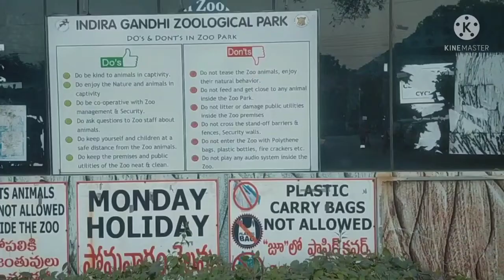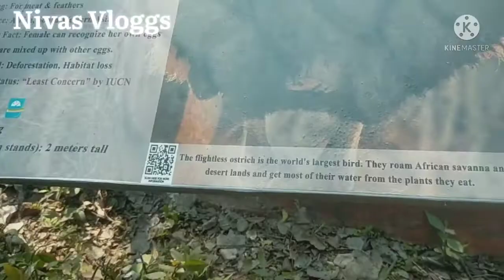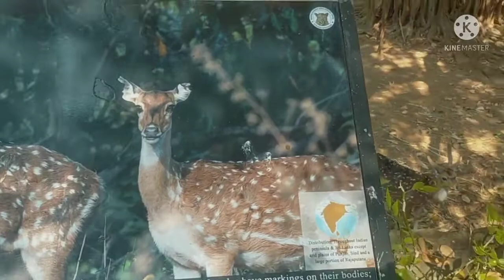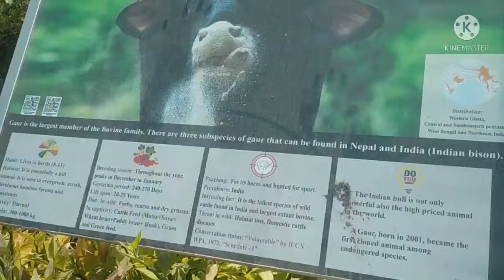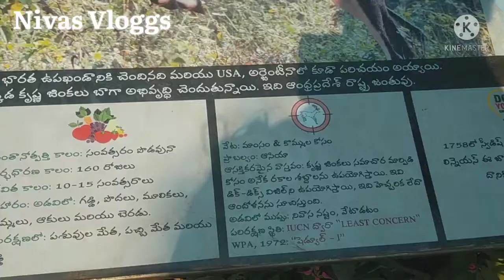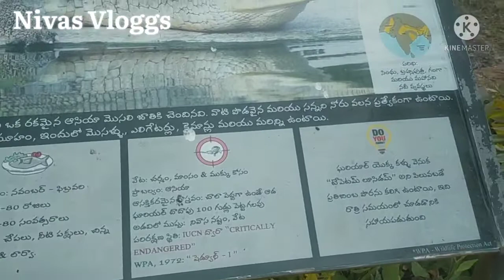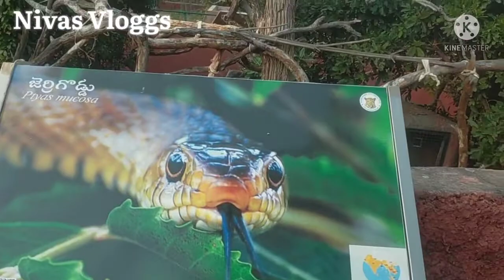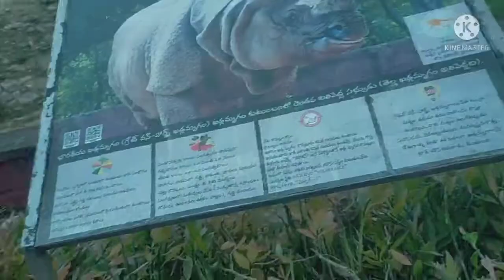||Visakhapatnam Zoo park || Indira Gandhi Zoological Park || The Best Zoo Park in India ||